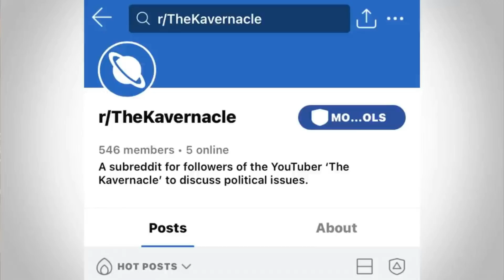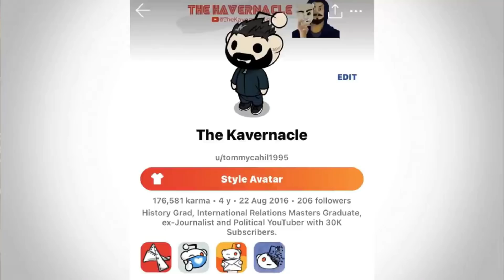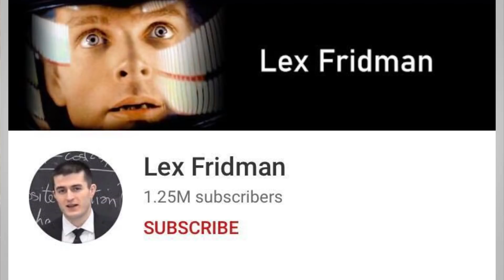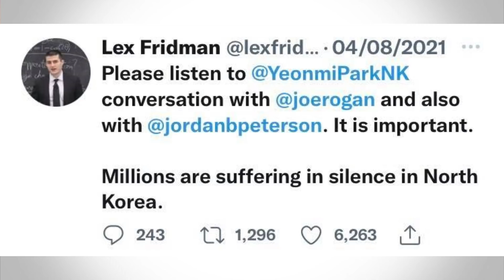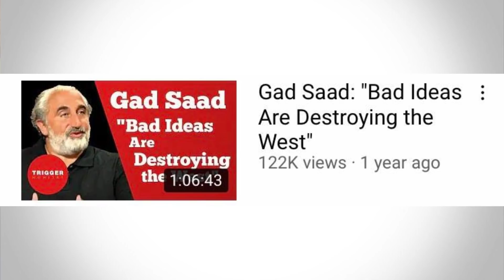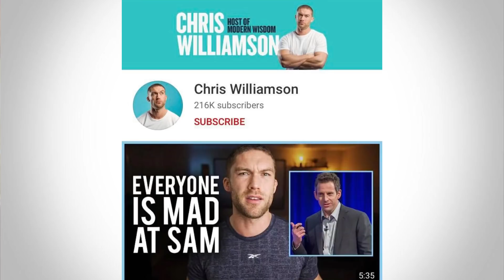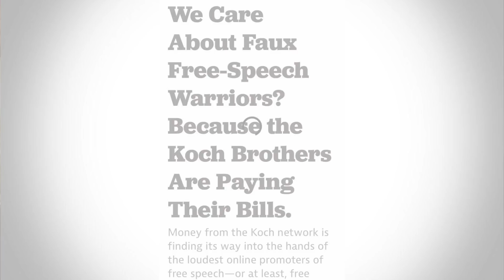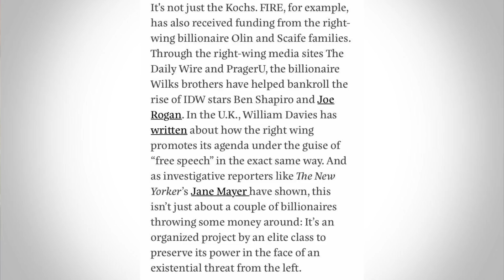The Grifting World of YouTube Podcasters - Elon Musk SIMPS who PROMOTE the WORST Conservatives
Joe Rogan has become a household name, not for his MMA commentary, career as a comedian or previous acting work - but because of his extremely popular podcast: The Joe Rogan Experience.

Suprisingly Joe Rogan is one of the better podcasters for having a semblance of balanced guests. However, he still overwhelmingly slants to the right helping to promote the likes of Sam Harris, Jordan Peterson, Dave Rubin and various other figures in the intellectual dark web.

However, you may be unaware there is a whole a YouTube podcast eco-system that all platform the exact same guests. So if you watch Joe Rogan, Lex Fridman, Triggernometory or Chris Williamson you will be treated to each having their own seperate interview with: Sam Harris, Jordan Peterson, Sargon of Akkad, Andy Ngo, Andrew Doyle, Douglas Murray, the Weinstein brothers as well as people who are famous for nothing else but appearing on podcasts like Michael Malice or Gad Saad. They also seem to get the exact same new guest on at the same time.

I dissect this ecosystem and how damaging it can be for normalising lots of problematic figures.

.00:00:00 - Intro
00:03:10 - My experience with YouTube Podcasts
00:08:06 - How the YouTube Podcasts all platform the exact same people
00:18:37 - Who funds these Podcast hosts and guests?
00:21:55 - Conclusion

Thanks to my patrons:
-Xero Britt
-EB
-Scrumptical
-Steeze4Real
-Salty Marshmellow
-Garlic Bread
-Kunal Dhir
-James Karanicholas
-Nico Gillespie
-Patrick Johnson
-Devon Alexander
-Mac Berg
-M4crolid
-Nicholas Walls
-Stephen Reineccius
-The Incredible Bastard
-Sean Locke
-Andrew Brown
-Kyle Rogers
-Martin Teshome
-Sarah
-Patrick Mansfield Niemi
-Rioting Pacifist
-Devon
-Martina
-Del Toro
-Joel Meltzer
-Marcus Octavian
-Molly Frances
-Jaycee Urbina
-Tarsibu
-Ryan Van Schaack
-Chanka Ranatunga
-Erik Anderson
-pp2bigjg
-fei chang
-Abdulla Althani
-Alex Bryant
-Jordan Southerland
-Robert Wells
-Jimmy
-Expat Cat Dad
-Rick Rottman
-Minor Threat Recordings
-Tekailila
-David L
-Bredan Bonner
-TierZer0
-Gia Alvarado
-Elias Christo
-MisterBones
-SellSword
-Brandon Hernandez
-Filip Hazubski
-Blue
-matyram
-Muzammil Butt
-KalishnaKat
-Mike Yocom
-King Onyx
-Travis Ard
-Noodle
-Ben Snow
-Cate Regan
-I'm a Spooky Kitty
-Zoey Olivia
-Christopher Disorbo
-Fragment 44
-interlinx
-Saxon Cross-Peavler
-Trevor Price
-João Pedone
-Fern Aguilar
-Odin
-Harry Exantus
-Jared Marnin
-DrA
-Tara Dean
-Brandon McClure
-Jirados
-Syd L
-STEAG1
-Danielle Baldrige
-Jola
-Dave G
-Eliott
-Conor Power
-Alice B Gardner-Bates
-Yared Rodríguez
-Nicholas Graf
-Aaron
-Sergej Ilger
-Anna
-Div Arnold
-Denim Brcina
-Christopher White
-Technicka
-Libre Spirits
-Andrew Kurz
-Bubbery314
-Alice Chu
-Kenneth Frierson
-The Kinights of Glenn
-CptSkyCancer
-Lucy Fitzgerald
-Daniel Joslyn
-blbstejn
-Turqoise Linen
-Callum Moore
-Coffeebreath
-GyStation64
-Michael Braee
-Nicholas Alvarado
-Bradley Bodee
-Stacey Solano
-Daniel Klein
-Ema
-Zeta
-Brian
-Sri
-Typhoon Abi
-Calvin Scherer
-Raphael
-Imran
-Manmeet Rana
-Walking the Steps
-Lobo
--Divink
-Genevieve Walsh
-Ashley Doyle
-Emma
-Jordan
-Corey
-Someguy
-Mackenzie Goodwin Tran
-Zachary Haines
-Samantha Louis
-Shane Stoney
-Thomas M
-Oenig
-Hannah Sheffield
-Malibongwe Busakwe
-Jeffrey Terra-Salomao
-Lorias
-Splendid Cowhoof
-Stefan
-Soi
-Brosnan
-Carter S
-Rymmirt
-Martin Lopez
-Anastashia Carroll
-Daniel Bristol Barnes
-Nolan Ferree
-N Michael
-Sara
-Matt
-Specter
-Subhan Farooqi
-Alex Weymier
-Libby DVR
-Peter Reyes
-Spencer
-Jonathan
-MJBossstones
-Brian Lathrum
-Lanoris
-Natalya Salander
-MXIIA
-Tito
-Shounak Sarkar
-Nicholas Donaldson
-Kimolga
-Allen
-Matt
-AttackOfthenerd
-Jules
-Drusilla
-Travis
-Johnny Starro
-Julio Pintos
-Stephen T Bufkin
-Pegasus Coconut
-Saiyan Hajime
-Sierra Whiskey
-Tracy Wang
-That Bear over there
-Esther
-Austin Wildeboer
-Evelyn
-Tyler
-Ratcher
-Aidan
-Chad
-Tim Schuppe
-Johanna
-Matthew
-Toni Tucker
-Luka Hays
-Comrade Fox
-Alexander Welsh
-Carl Rex
-Kimma Barry
-Ian Harris
-Liam Rowe
-Daniel Sack
-Raptie
-Bakir
-Chapped Limps
-Ameer Naqvi
-Chris V
-Jan Hoskovec
-Gabi Ghita
-Harvey Thompson
-Moortas